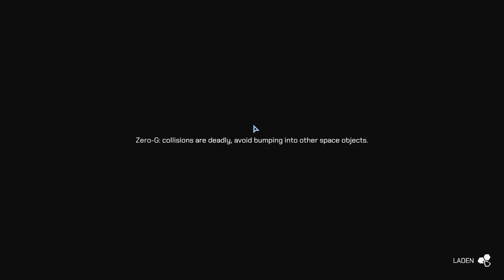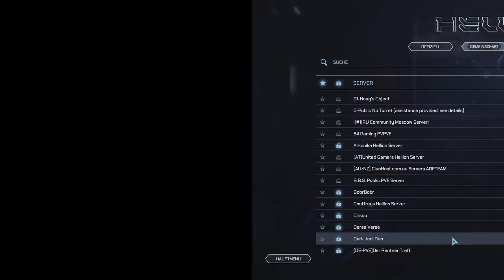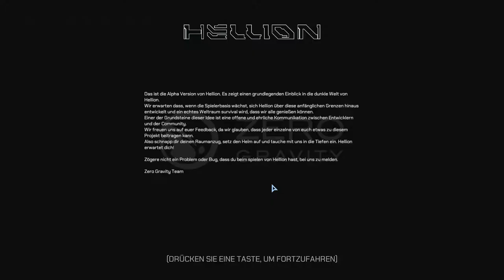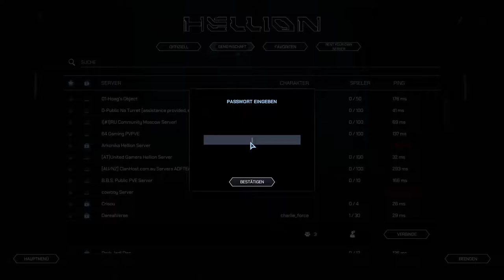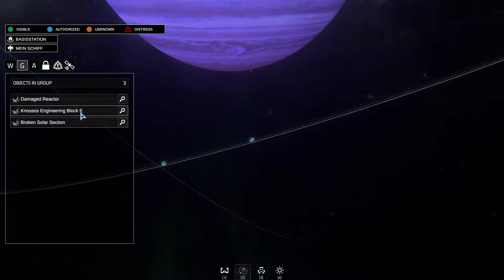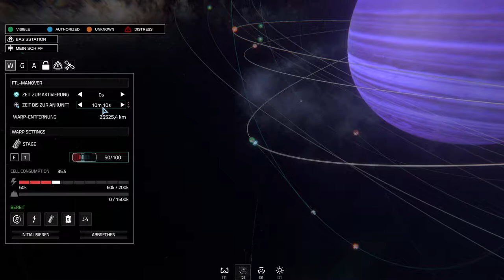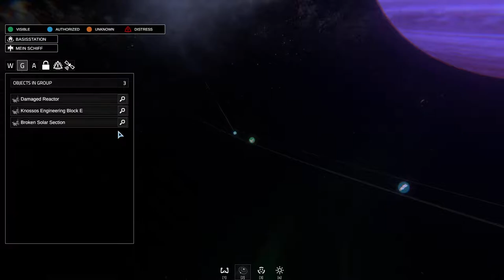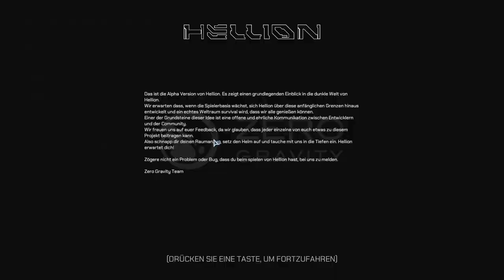Hellion Multiplayer 30 08 2019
Tag 2 mit eckart. Überleben im Weltraum.